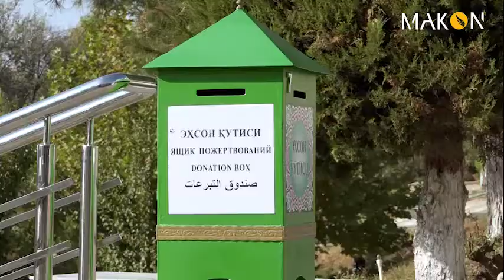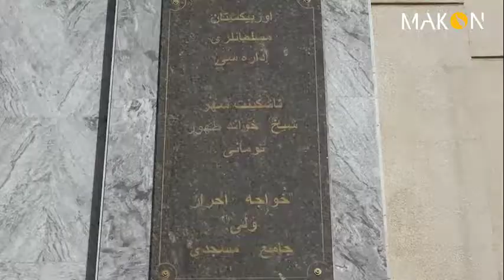EXSON VA SADAQA farqini bilarmidingiz?